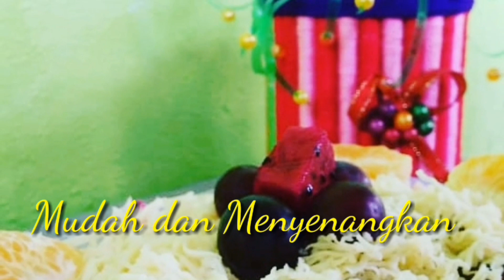Cara Membuat Martabak Mini | Terang Bulan Mini | Cemilan Kekinian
Alhamdulillah... Kembali lagi dengan inspirasi baru untuk teman-teman semua 😊
Di Video kali ini kita akan belajar cara membuat martabak manis berukuran mini 😍

Resep:
2 Cup tepung terigu (Seiktar 30 Sdm)
10 Sdm Tepung tapioka/kanji
2 Butir telur
5 Sdm margarin yang dicairkan
2 Shaset susu bubuk
7 Sdm Gula pasir
1 Sdt baking powder
1 Sdt Garam
1 Sdt Soda kue (campur 6 Sdm Air)

Toping:
Kacang
Keju
Meises Mix
Meises coklat
(Tergantung selera)